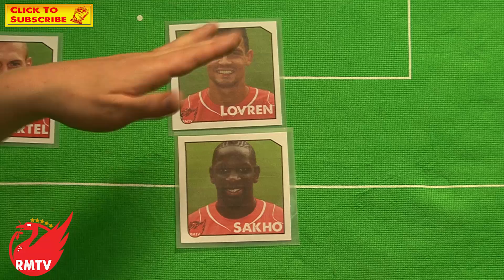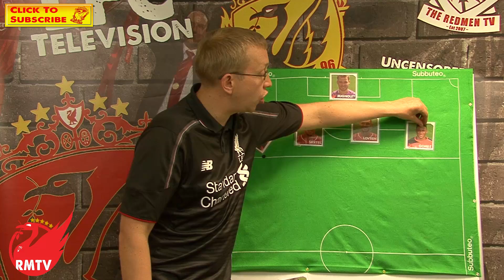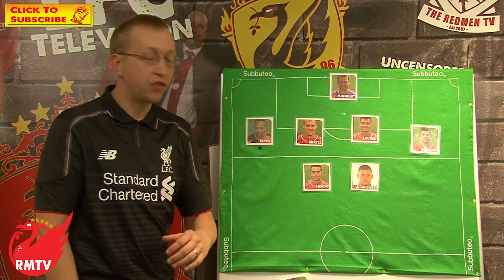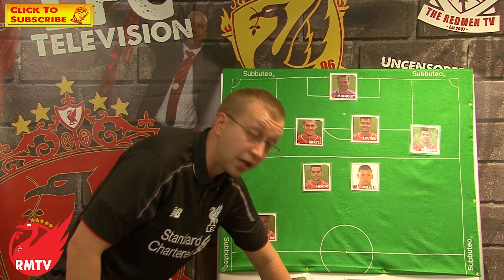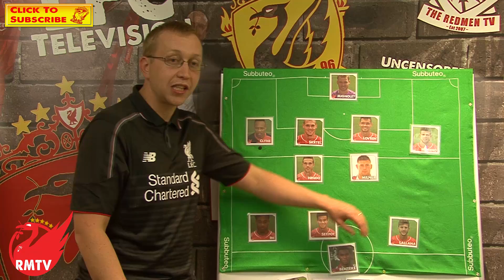Stoke v Liverpool | Starting XI Prediction Show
The starting eleven prediction show is back and has been completely revamped (for good or bad) for the new campaign and Chris' first job is to predict the Liverpool side versus Stoke City on the opening day of the season.